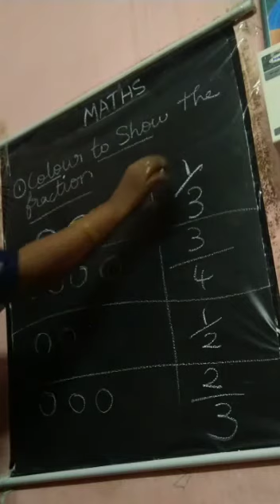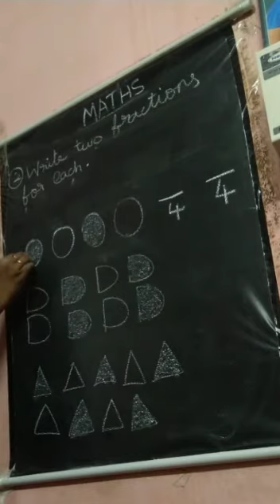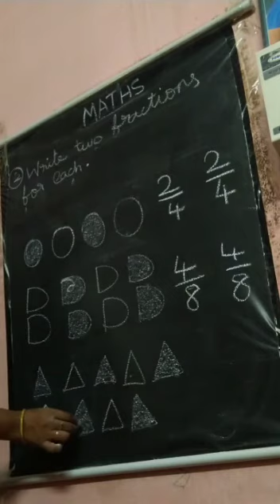fraction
online#class#for#All#Grade#1#2#3#4#very# innovative#informative#easy# way#to#teach#maths#guide#them#proper#way